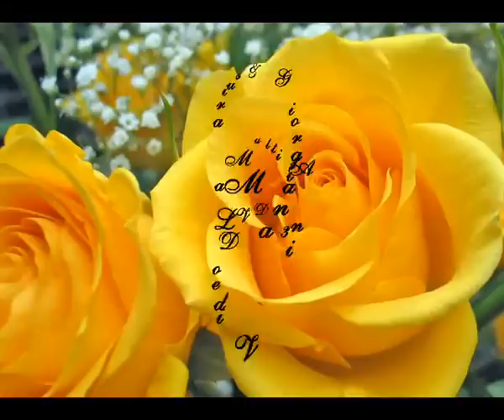hora NASULUI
nunta Georgianei vladila